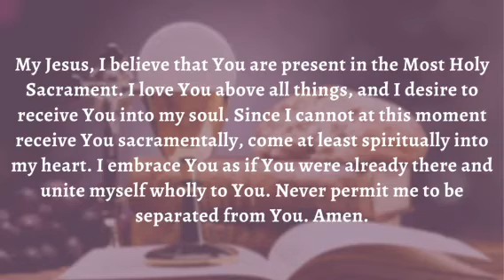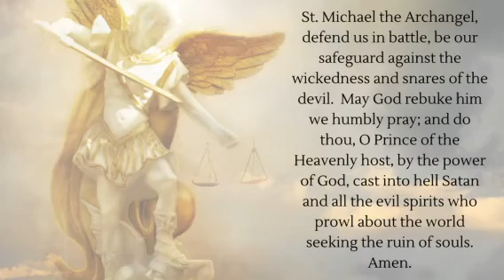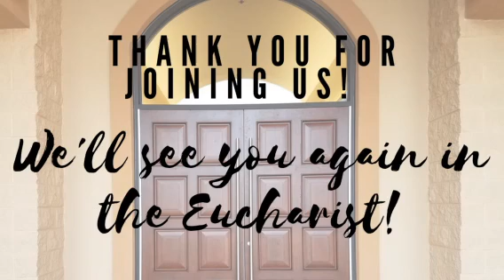Thursday of the Ninth Week in Ordinary Time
Reading 1
2 TM 2:8-15
Beloved:
Remember Jesus Christ, raised from the dead, a descendant of David:
such is my Gospel, for which I am suffering,
even to the point of chains, like a criminal.
But the word of God is not chained.
Therefore, I bear with everything for the sake of those who are chosen,
so that they too may obtain the salvation that is in Christ Jesus,
together with eternal glory.
This saying is trustworthy:

If we have died with him
we shall also live with him;
if we persevere
we shall also reign with him.
But if we deny him
he will deny us.
If we are unfaithful
he remains faithful,
for he cannot deny himself.

Remind people of these things
and charge them before God to stop disputing about words.
This serves no useful purpose since it harms those who listen.
Be eager to present yourself as acceptable to God,
a workman who causes no disgrace,
imparting the word of truth without deviation.

Responsorial Psalm
25:4-5AB, 8-9, 10 AND 14
R.    (4)  Teach me your ways, O Lord.
Your ways, O LORD, make known to me;
teach me your paths,
Guide me in your truth and teach me,
for you are God my savior.
R.    Teach me your ways, O Lord.
Good and upright is the LORD;
thus he shows sinners the way.
He guides the humble to justice,
he teaches the humble his way.
All the paths of the LORD are kindness and constancy
toward those who keep his covenant and his decrees.
The friendship of the LORD is with those who fear him,
and his covenant, for their instruction.

Alleluia
2 TIMOTHY 1:10
R.    Alleluia, alleluia.
Our Savior Jesus Christ has destroyed death
and brought life to light through the Gospel.

Gospel
MK 12:28-34
One of the scribes came to Jesus and asked him,
“Which is the first of all the commandments?”
Jesus replied, “The first is this:
Hear, O Israel!
The Lord our God is Lord alone!
You shall love the Lord your God with all your heart,
with all your soul, with all your mind,
and with all your strength.
The second is this:
You shall love your neighbor as yourself.
There is no other commandment greater than these.”
The scribe said to him, “Well said, teacher.
You are right in saying,
He is One and there is no other than he.
And to love him with all your heart,
with all your understanding,
with all your strength,
and to love your neighbor as yourself
is worth more than all burnt offerings and sacrifices.”
And when Jesus saw that he answered with understanding,
he said to him, “You are not far from the Kingdom of God.”
And no one dared to ask him any more questions.